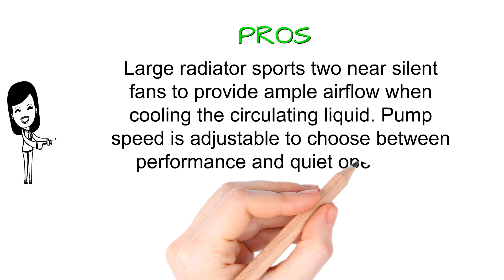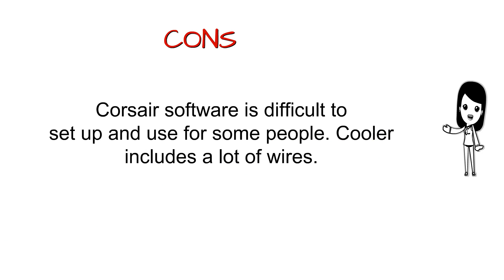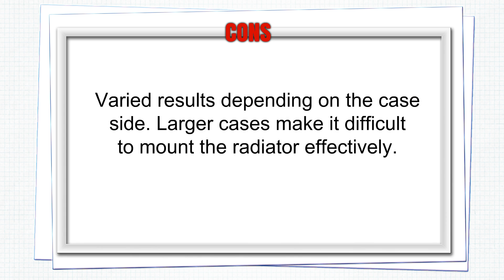3 Best Liquid Cpu Coolers For Gaming You Can Buy 2019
3. CORSAIR Hydro Series H100i v2 AIO Liquid CPU Cooler, 240mm Radiator, Dual 120mm PWM Fans, Advanced RGB Lighting and Fan Software Control

2. DEEPCOOL Captain 240EX White AIO Liquid CPU Cooler, LED Waterblock, 240mm Radiator, Dual 120mm PWM Fans, White, AM4 Compatible, 3-Year Warranty

1. EVGA CLC 240 Liquid/Water CPU Cooler, RGB LED Cooling 400-HY-CL24-V1